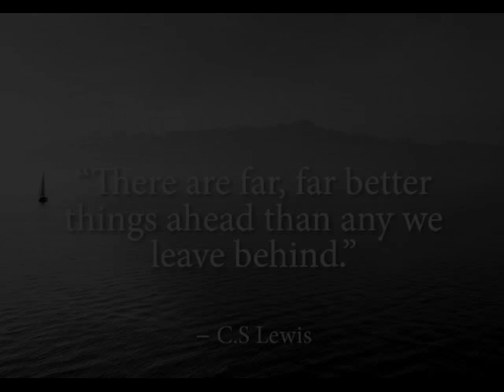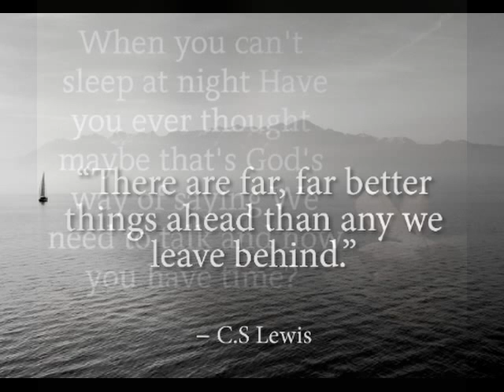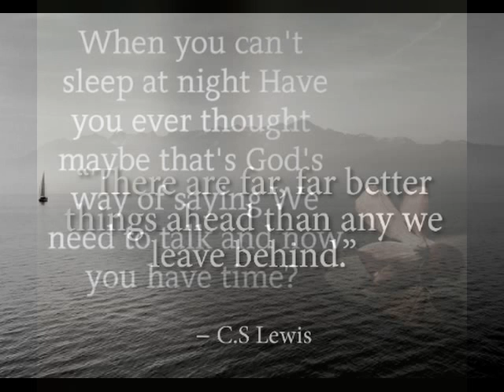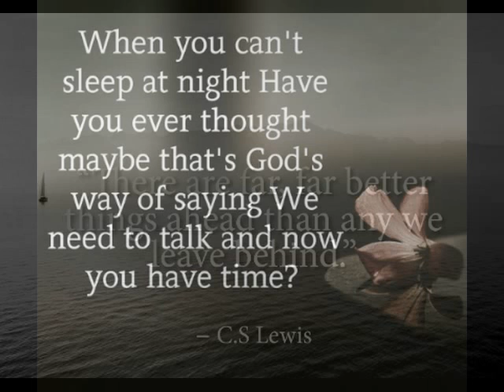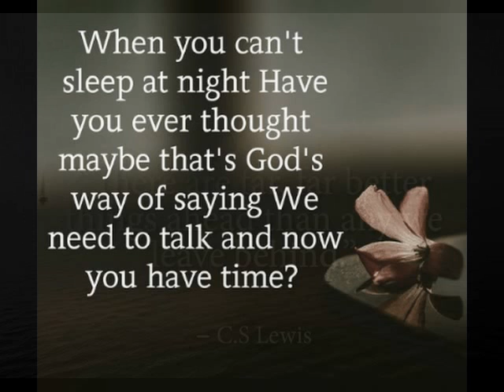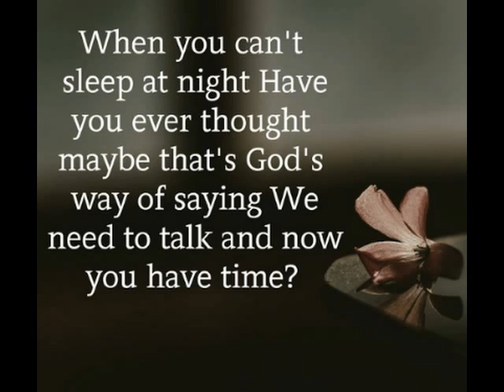"Neo-evangelicalism & how to respond" Dr. Peterson